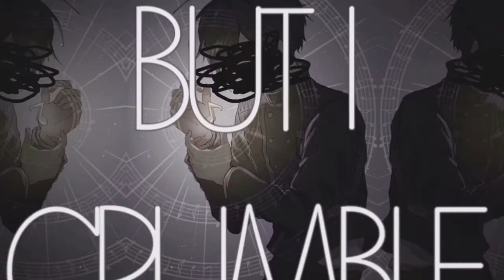Oumasai- 505 (vent)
i’d probably still adore you with your hands around my neck,

rushed vent this is hideous sorry

also i havent edited in a while bc ive been stressing over exams so uh yeah